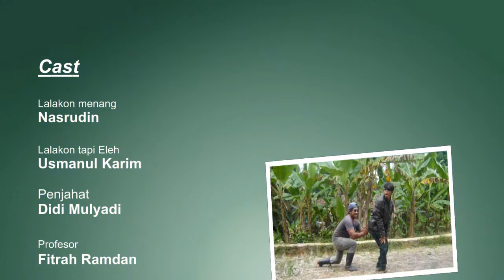saparakanca movie - pertarungan di sawah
hanya iseng saja , dengan kamera dan editing seadanya ... :D